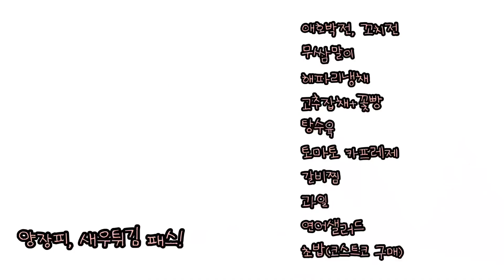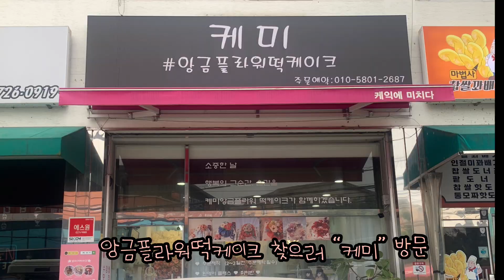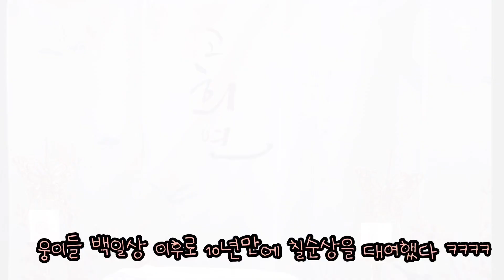며느리가 요리하고 준비한 시아버님 칠순 상차림 vlog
며느리가 직접 다~~~요리하고 셋팅한
칠순 생신상 vlog